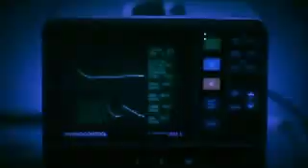June 3, 2013 23:00